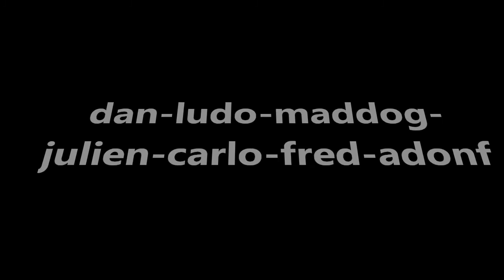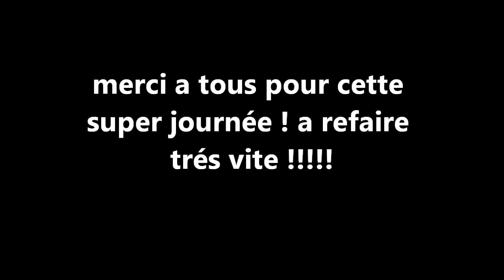luri 26 janvier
test de mon specialized expert evo 2013 avec mes amis . dan , julien , ludo , laurent maddog , carlo , fred , et moi même .